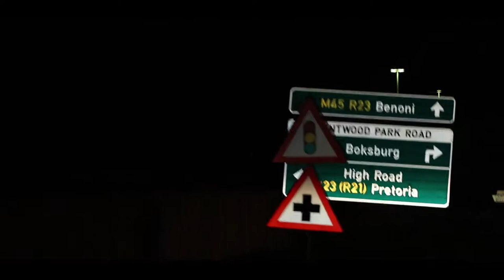Biggest Bass WINS Crankbaits - Fishing Challenge (WHO WON?)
In this bass fishing challenge video each person puts in a crankbait and the person with the biggest Bass at the end of the day wins all the crankbaits. Comment before the end of the video who you Thought won: Me AKA Smidy, Stefan, Ian, Oom Andries.

If you want to grow your Instagram account Naturally and targetted to either get sales or just grow then check out my Company.

Want me to review and try some Lures?
Ship them to me:
60 Kurper Street
Bonaero Park
Johannesburg
South Africa

As a 18 year old who wants to make a living from fishing videos I really need some financial support.